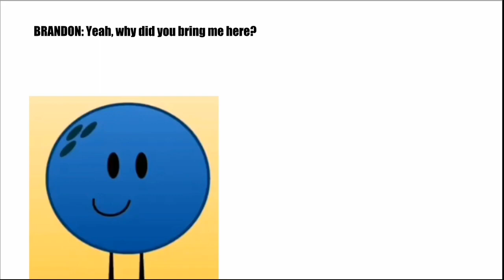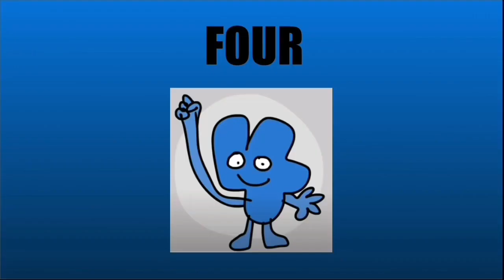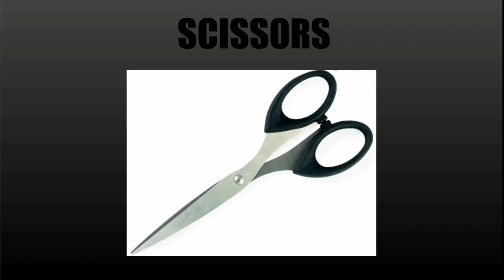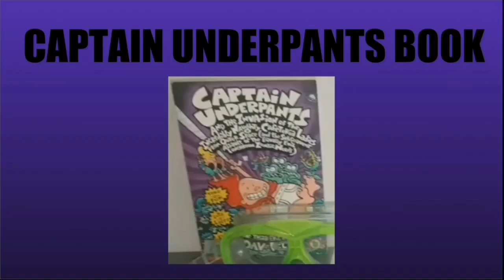GOLDEN GLORY! UPDATE!!!!!!! (Ramble)